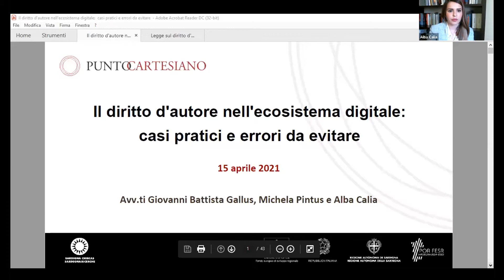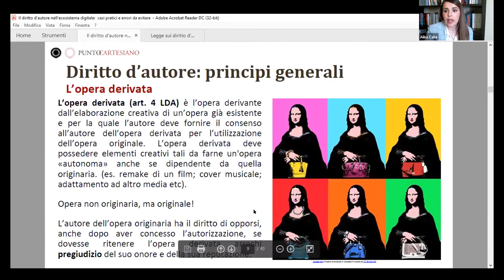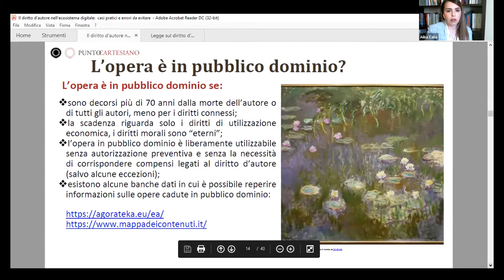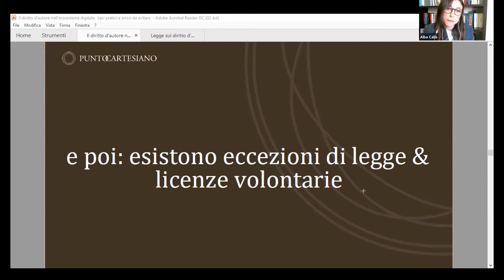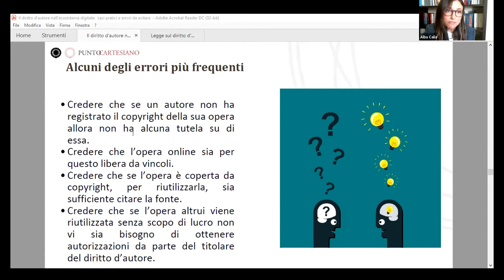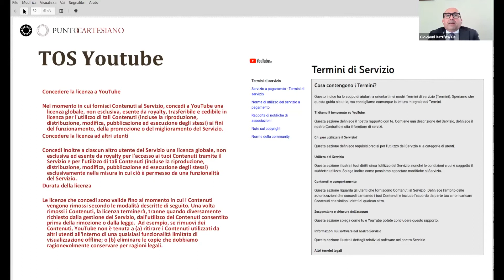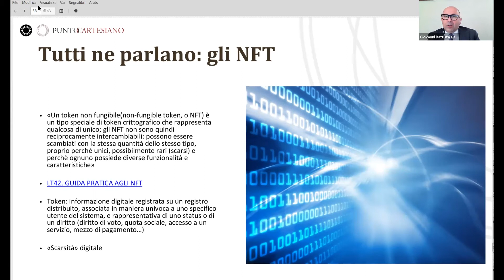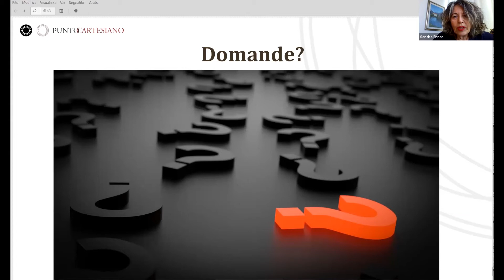Il diritto d'autore nell'ecosistema digitale: casi pratici ed errori da evitare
Giovedì 15 aprile 2021 si è svolto online il webinar "Il diritto d'autore nell'ecosistema digitale: casi pratici ed errori da evitare".

L'incontro è stato dedicato, nella prima parte, a fornire un inquadramento generale sulla materia, per chiarire gli aspetti che determinano una corretta gestione dell'opera creativa (con riferimento alla creazione, alla riproduzione, e alla realizzazione di opere derivate). La seconda parte, dal taglio pratico, è stata dedicata al tema della corretta gestione e condivisione dei contenuti creativi in rete, anche mediante l'analisi delle policy dei principali social network quali Facebook, Instagram e YouTube.

L'iniziativa è stata organizzata dallo Sportello Proprietà intellettuale di Sardegna Ricerche.